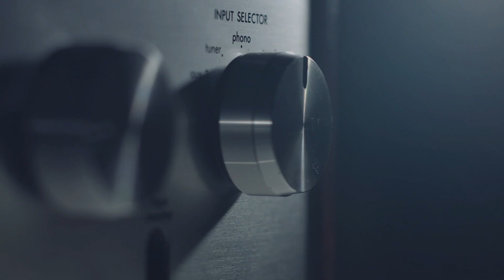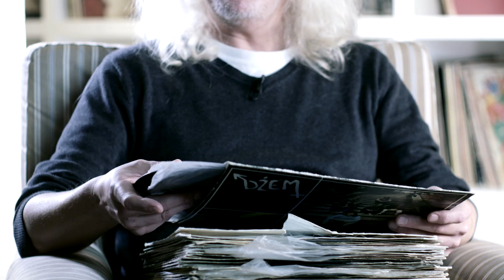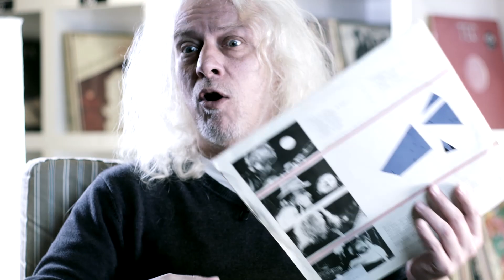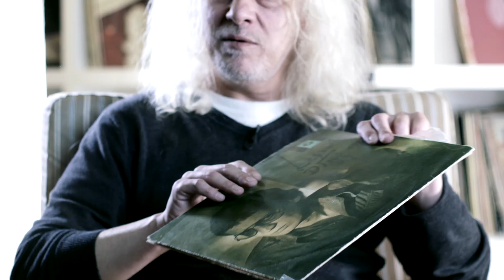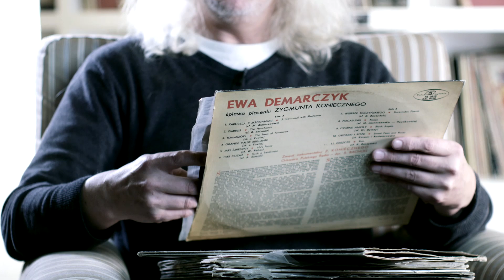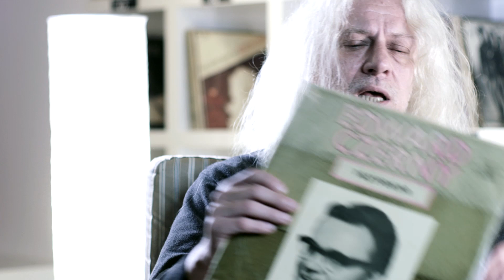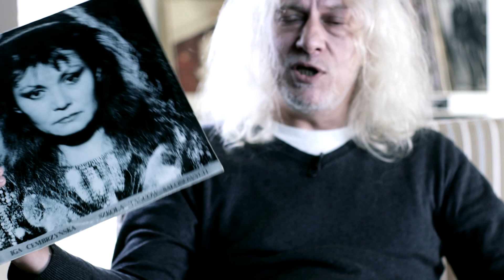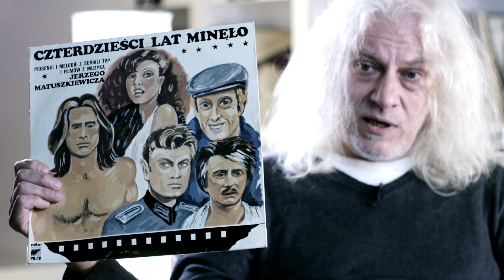Kocham VINYL | Spotkania z płytą | cześć III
Zapraszamy na kolejną część cyklu pt. "Kocham VINYL" czyli spotkania z płytą! Tajemnice i ciekawostki związane z czarną materią, przybliży Wam Piotr, ekspert i kolekcjoner, w branży płytowej znany pod pseudonimem "Łysy". Mamy nadzieję że odpowie na wiele Waszych pytań i wątpliwości dotyczących kupowania i kolekcjonowania płyt. Koniecznie posłuchajcie!
Realizacja: Studio MCDiS.
Projekt dofinansowany ze środków Narodowego Centrum Kultury w ramach programu "Kultura w sieci".